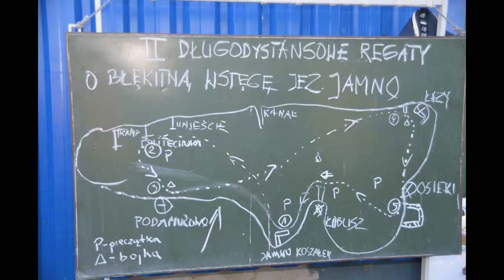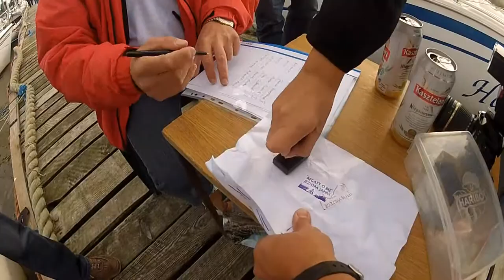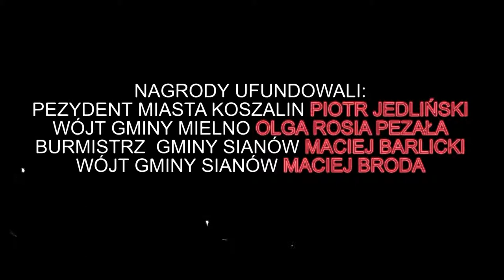BLEKITNA WSTEGA JAMNA WM HD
Łabusz 2013, regaty o błękitną wstęgę jeziora Jamno